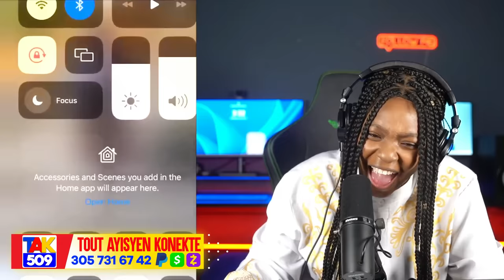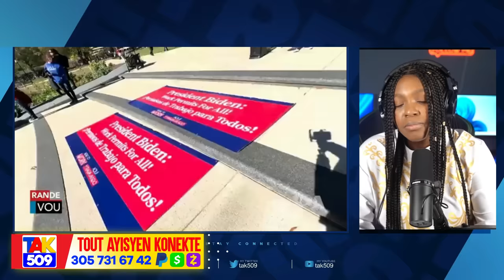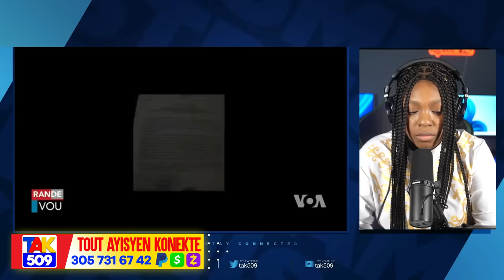Rapò a tonbe..ULLC..Bare vòlè..Lanbè-Cassy-Herve dwe Anba kòd-domiken Paka kenbe /Fouco